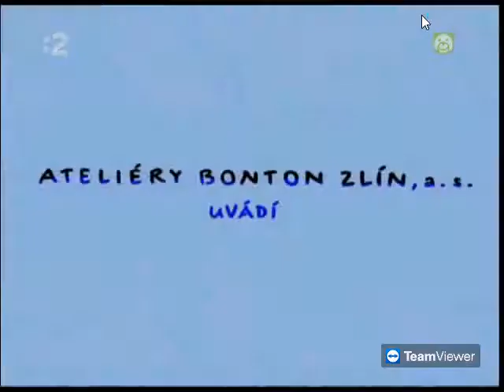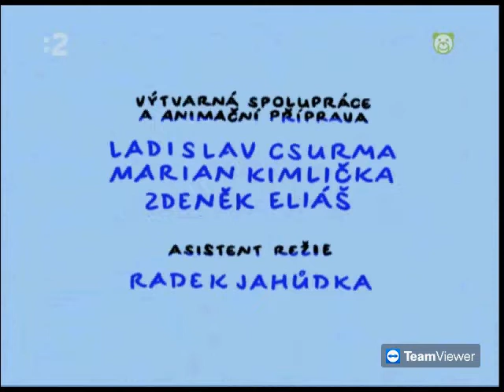Bob a Bobek Na mesiaci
slovensky sk rtvs stv